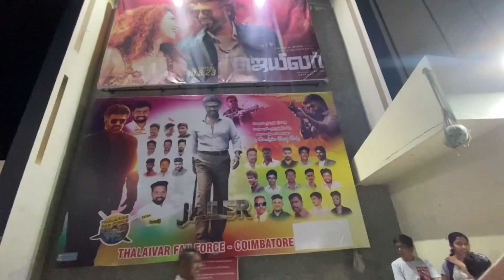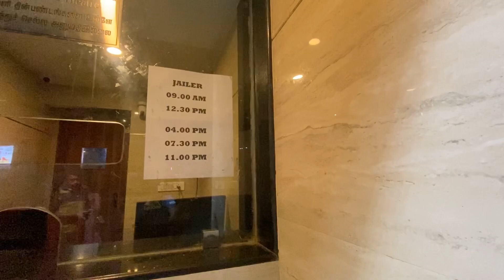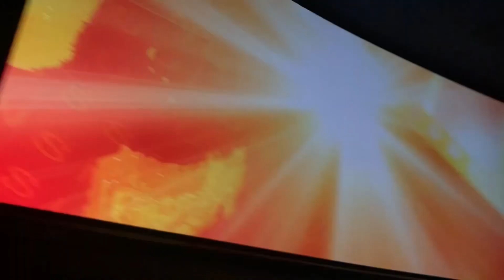Kabali _movie 😍চাবলৈ আহিছো_#pmassam05vlog